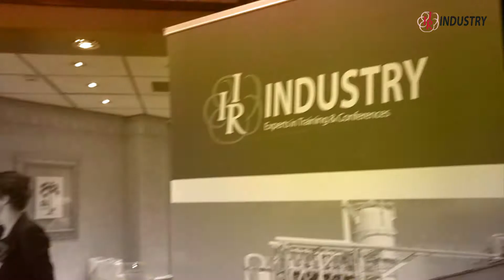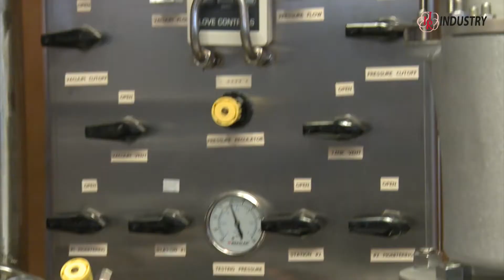23e Opslagtanks Conferentie - IIR Industry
Sfeerimpressie gemaakt tijdens de 23e editie van de Opslagtanks Conferentie, georganiseerd door IIR Industry.